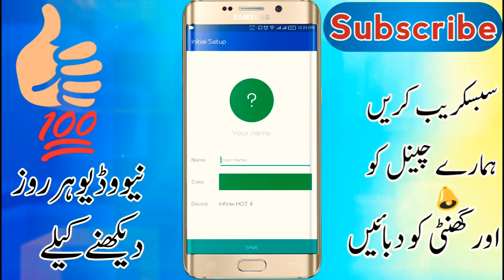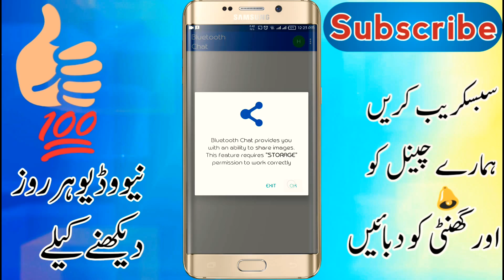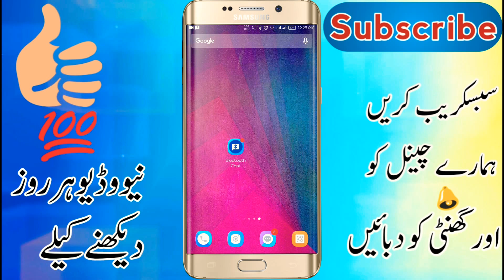Super Bluetooth Trick || Text Anyone with Your Phone Bluetooth🔥🔥🔥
Hi friends, here is Super Bluetooth Trick || Text Anyone with Your Phone Bluetooth. Now you have to enjoy this Amazing Bluetooth Tricks on your mobile phone. Just Turn On Bluetooth of any device and see magic Bluetooth Trick in the Advance. Like this video and comment. Thanks

.App Link Direct.

This is my YouTube Channel I make Gaming, Tutorials, and anything else my frnds request if you are new to my channel we are all about having fun and I read comments and I reply if there nice.